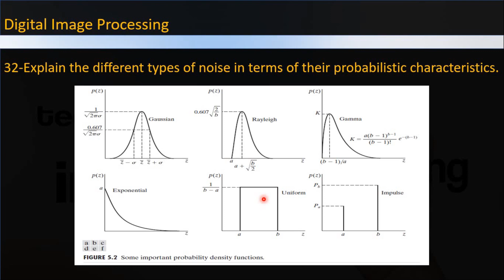noise types | DIP بالعربي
⭐ DM